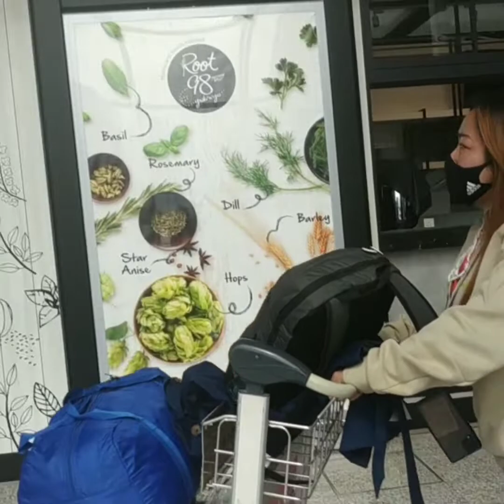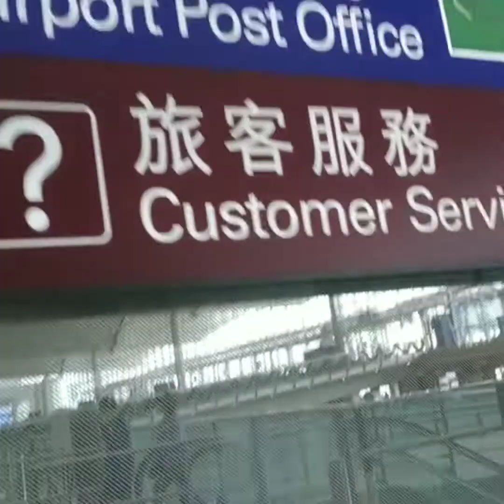HONGKONG AIPORT HATID NMIN SI SHIELA.